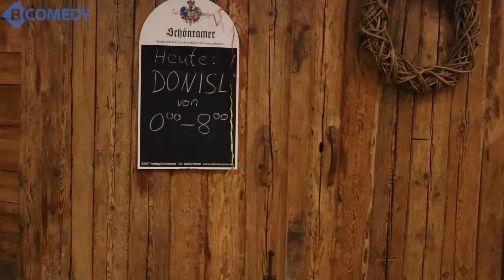Lustige Vorahnung - Fasching und Donislbetrieb in Bayern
Im Fasching geht's hoch her - sowohl in den bayerischen Faschingshochburgen als auch auf dem Land. Feiern, was das Zeug hält. Und nach dem Faschingsball am besten noch zum Wirt ins Donisl. Für alle, die das nicht kennen: Wirtsbetrieb bis in der Früh! Genial! Und extrem beliebt. Ein fast vergessener Brauch in Bayern. Nur für manche endet der Spaß doch frühzeitig. Wie so manche, erfahrene Bedienung weiß. Viel Spaß mit Bayern-Comedy und diesem lustigen Video.

Und man beachte die schönen Dirndlgwander. Da kriegt an dich gleich Lust auf Urlaub in Bayern. Bayern-Comedy dreht regelmäßig neue, lustige Videos. Sketche aus dem Leben. Situationen, über die jeder von uns lachen kann, weil er sie selbst vielleicht schon erlebt hat oder solche Geschichten von Bekannten kennt. Die Comedians von B-Comedy sind leidenschaftliche Darsteller, die nicht lieber mögen als einen guten Witz. Der bayerische Humor steht dabei ganz im Vordergrund. Wir lieben unsere Heimat und kennen die Mentalität unserer Mitbürger. Im Chiemgau san mia  dahoam. Und da redt ma boarisch! Wer also gerne lacht und den bayerischen Dialekt mag, der ist bei uns genau richtig. Wir haben immer viel Spaß. Und den wünschen wir euch beim Anschauen unserer lustigen Videos auch. DANKE